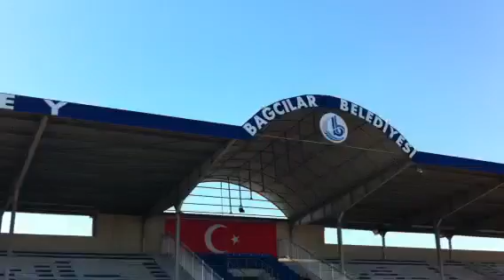Bağcılar Belediyesi Başkanla Süper Helikopter Gezisi